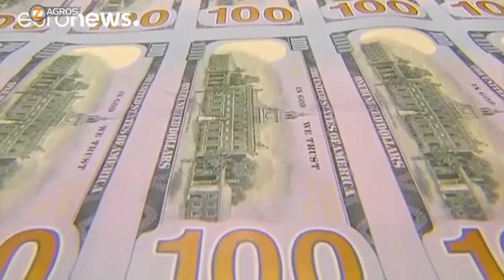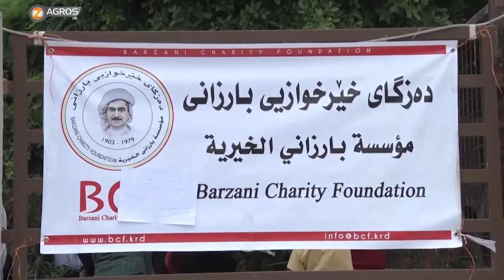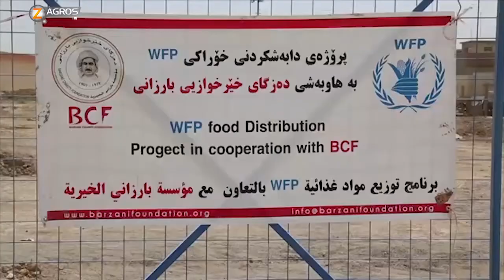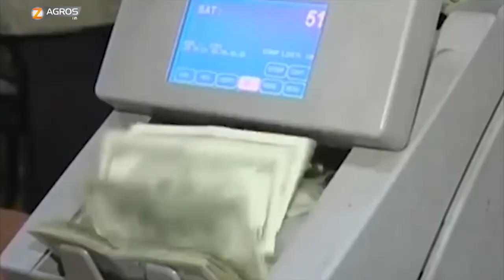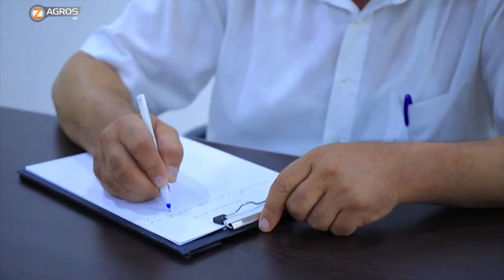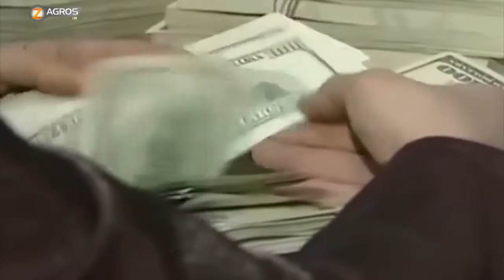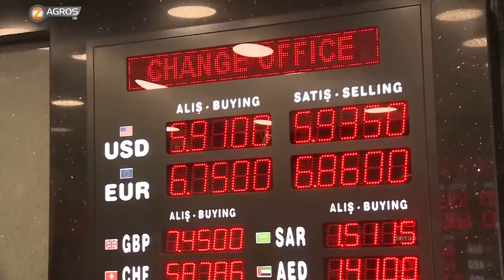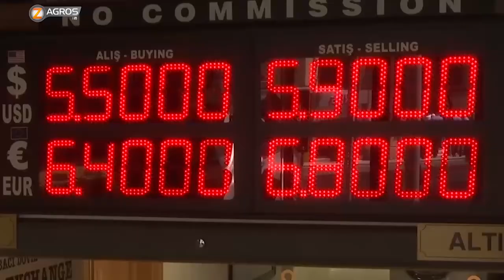نشرة الاخبار الثامنة 14-8-2018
نشرة الاخبار الثامنة